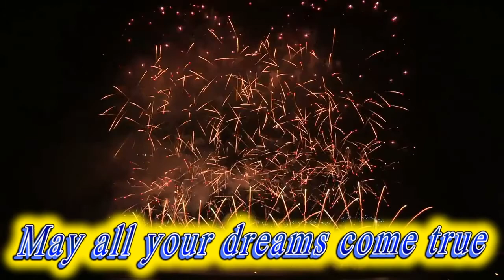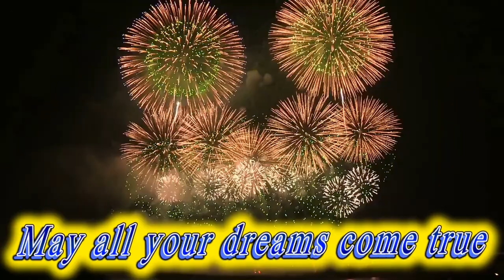Happy birthday Joziah